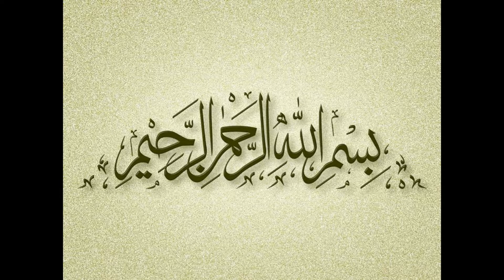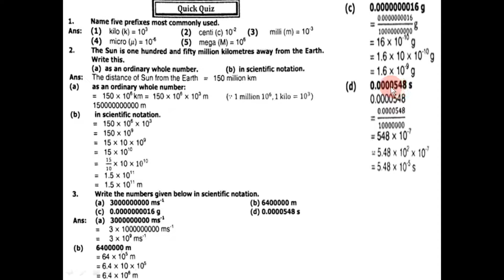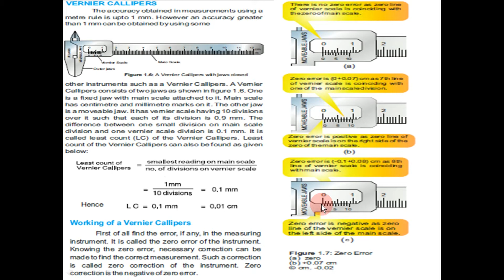Physics, Class 8th Lecture # 4 Chapter # 1